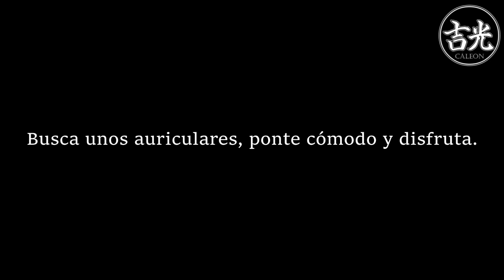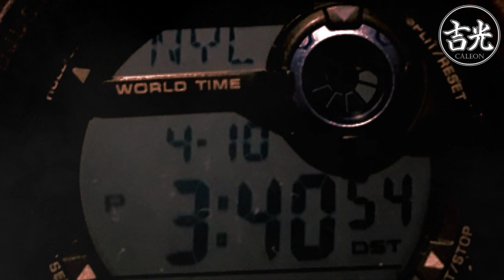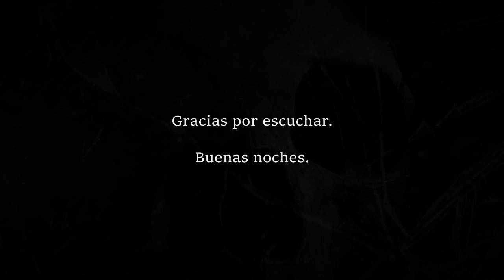3 Historias espeluznantes que no te dejarán dormir (con La Dama de Blanco)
3 historias de miedo para escuchar en la noche